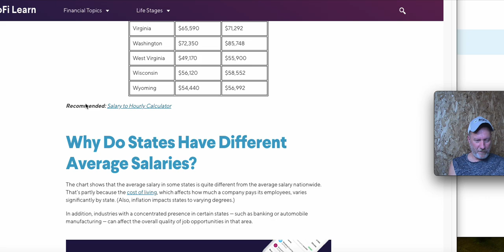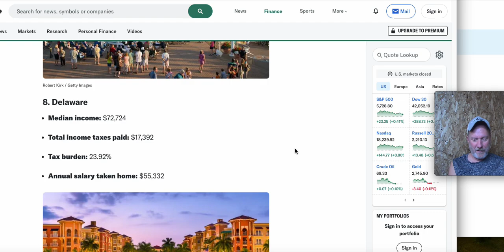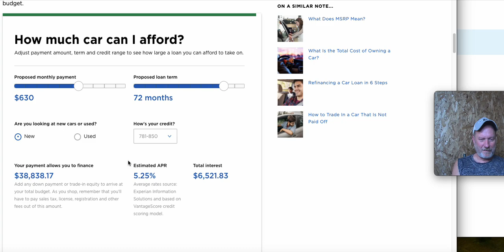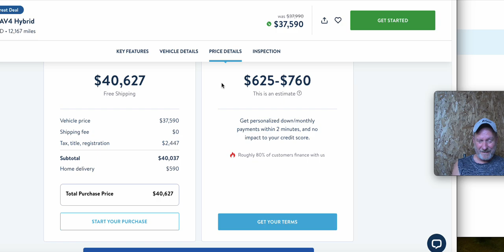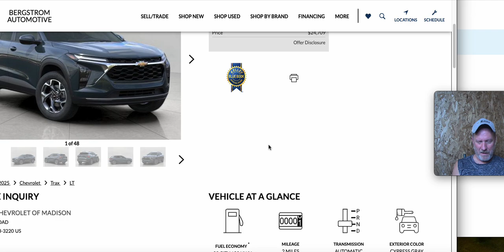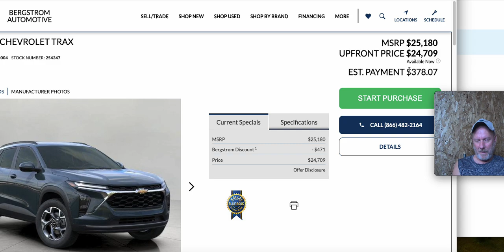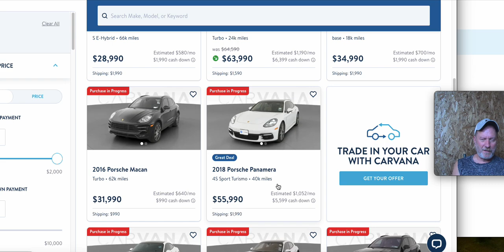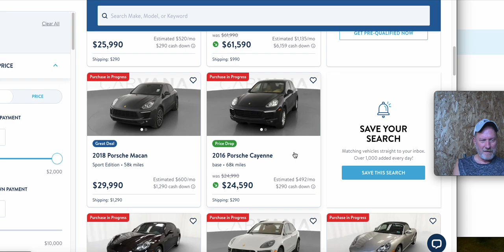Why car prices keep going up